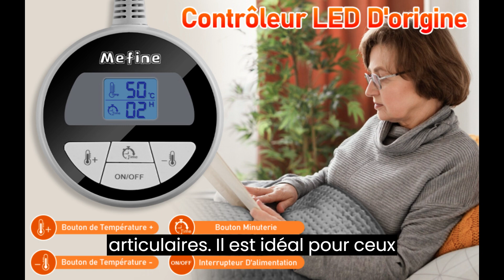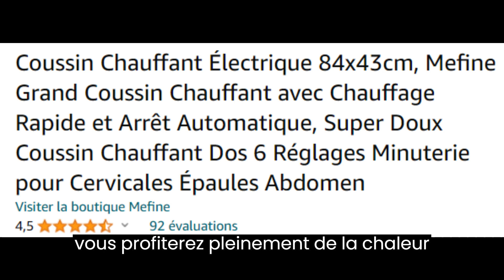LE COUSSIN CHAUFFANT !! ✨ Mefine Grand Coussin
Vous trouverez cet article au meilleur prix en appuyant sur ce lien
Lien amazon

Avertissement : Certains extraits de cette vidéo son tirés d'autres contenu sur internet leur source est écrite dans la vidéo

Sources :

WINSWITSS